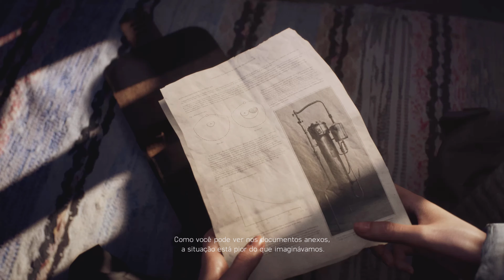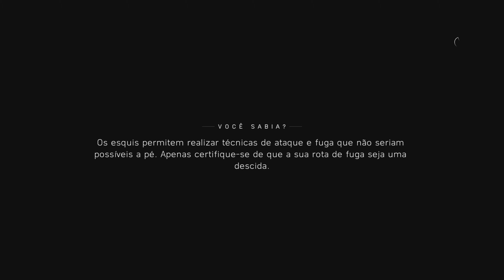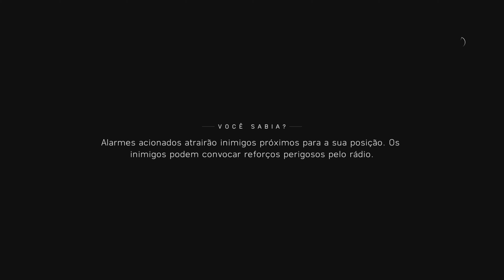BATTLEFIELD V: HISTÓRIAS DE GUERRA, NORDLYS - 1943 Noruega #02 - PS5 4K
BATTLEFIELD 5: HISTÓRIAS DE GUERRA, NORDLYS - 1943 Noruega #02 - PS5 4K